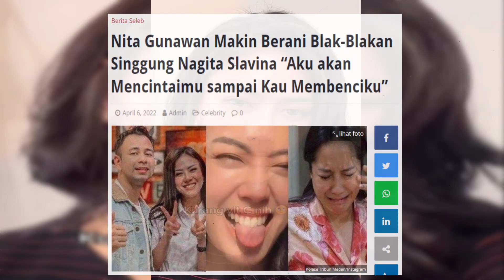Nita Gunawan Makin Berani Singgung Nagita Slavina "Aku akan Mencintaimu sampai Kau Membenciku"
Kisah Nyata tentang problematika rumah tangga dari sudut pandang seorang wanita, Berbagi kisah dari curahan hati para istri yang sering terdzalimi.